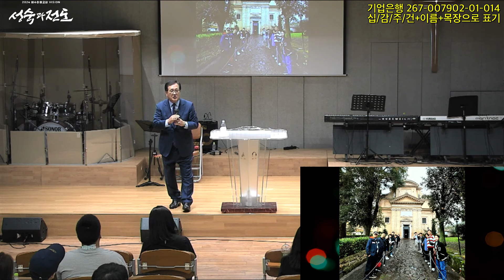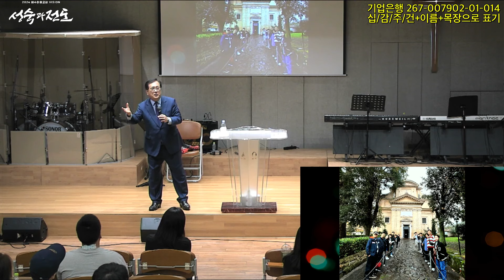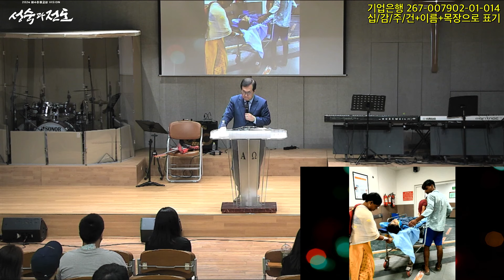240804 "정직함(2)" - 안혜권목사 - RT바이블 비전예배설교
24/08/04 RT바이블 비전예배설교

제목 : 정직함(2) 정직한 영을 새롭게
성경 : 시편 51편 6-10절
설교 : 안혜권 목사